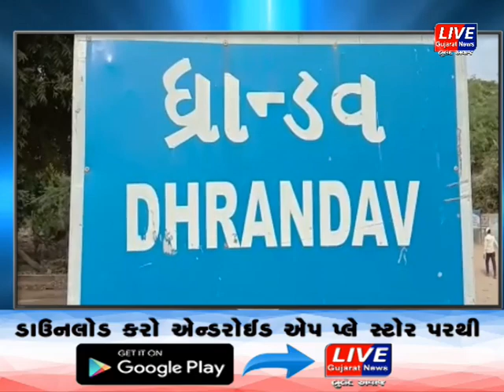BREAKING NEWS | બનાસકાઠા : અપહરણનો નિષ્ફળ પ્રયાસ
હાલ અમને બનાસકાઠાથી સમાચાર મળી રહ્યા છે. જ્યાં મળતી માહિતી મુજબ દિયોદરના ધ્રાંડવ ગામે અપહરણનો નિષ્ફળ પ્રયાસ કરવામાં આવ્યો છે. ઇનોવા કારમાં આવેલ ૮ શખ્સોએ બળદેવભાઈ માળી નો અપહરણનો કર્યો પ્રયાસ કર્યો હતો. અપહરણ કરતાં ગ્રામજનો જોઈ જતા હંગામો થયો અને ગ્રામજનોએ બળદેવભાઈને અપહરણ કરતાંના ચુંગલમાથી છૂડાવી લીધા હતા. અને ગ્રામજનોએ૨ શખ્સોને જડપી દિયોદર પોલીસના હવાલે કરી દીધા છે. જ્યારે ૬ શખ્સો ફરાર થઈ  ચૂક્યા છે. દિયોદર પોલોસે વધુ તપાસ હાથ ધરી છે.